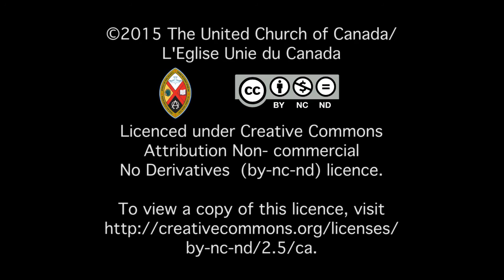Marilia Schuller, Global Partner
Marilia Schuller,  from the Koinonia community in Brazil, that works with marginalized people of African descent, speaks with Elizabeth Macdonald about the long-standing partnership with the United Church.